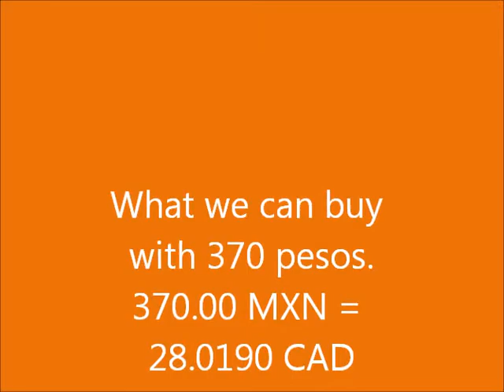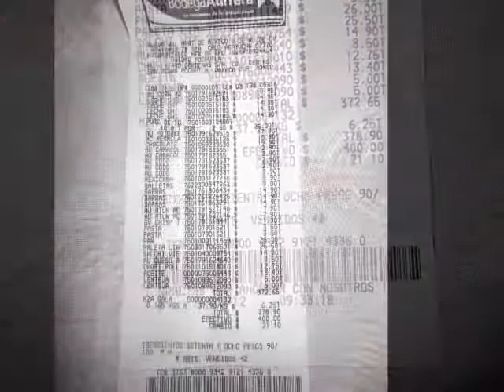What I can buy for $370 pesos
Here are the groceries I can buy with $370 pesos - less than $30 CDN